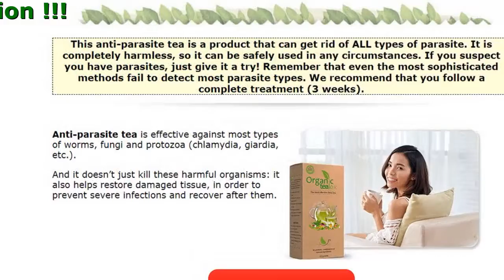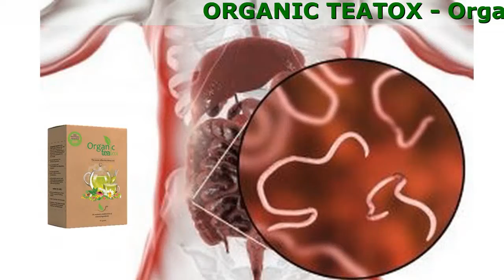What Teatox Actually Works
Organic Teatox - Anti-parasite tea

- Completely natural composition
- Clinically proven efficiency
- 21-day full body cleanse
- Organic production recipe

Why Is This Tea Better Than Other Products?

- It is made entirely from herbs collected in ecologically clean areas
- This tea is safe and completely natural. It doesn’t contain any dangerous chemicals and it can be taken without medical prescription.
- It has no negative side effects
- The product is certified and recommended by physicians
- It has an aromatic scent and it tastes excellent.

Why Do You Need To Get Rid Of Any Parasites As Soon As Possible?

- In large quantities, parasites can hugely augment the production of lactic acid and increase bad cholesterol levels tenfold. They are also responsible for other toxins that can destroy the body from the inside.
- In children, parasites cause anaemia, growth issues, malfunction of internal organs, memory loss, and many other problems.
- Available prescription medicines cause allergic reactions and can be very toxic (causing urticaria, asthma, dermatitis, etc.).
- Parasites are the cause, either directly or indirectly, of 80% of human disease.
- They weaken and even destroy the immune system.
- Parasitic infections cause substantial loss of vitamins, which leads to the exhaustion of mineral reserves (calcium, copper, manganese, selenium, zinc, magnesium, silicon, etc. ) and can result in hormonal failure.
- Parasites can permanently damage your liver, bladder, pancreas, intestines, and even your heart.

What Happens When Your Body Is 100% Free Of Parasites?

- Your digestion process, appetite, sleep and metabolism normalise, and you become more productive at work.
- Your skin condition improves, your hair and nails look better and you look younger and more attractive.
- Your life quality and life expectancy increase.
- You feel full of energy and much less tired.
- Allergy symptoms completely disappear.
- Your immune system is boosted and therefore you get sick less often.

What Do Our Clients Say About The Anti-Parasite Tea?

I used it for three weeks and all the parasites are gone!
“The doctor told us that we were all infected, and he prescribed us something. We started with that, but we all began to feel ill: nausea, vomiting, headaches, etc. We didn’t know what to do next. We then read about this tea and decided to give it a go. It has worked beautifully. There’s no trace of parasites now.”
Doreen Almazar, 38